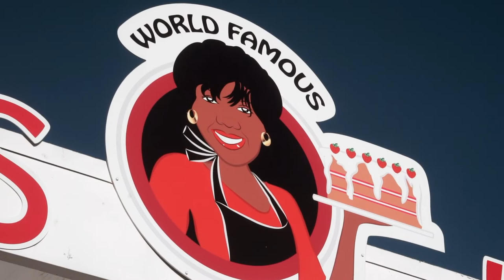Black History Month - Kim's Kakes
Her goal is to be "world famous" and with flavors like these, she'll get there. Kim Thompson is baking the good stuff at Kim's Kakes in Rossford and Four One Nosh host Tim McMahon is there to dig in!